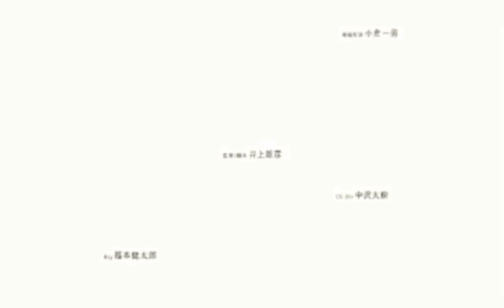Slamdunk International League Chapter 800 | Paano Nabawi ng Solid Connection ang Kalamangan!